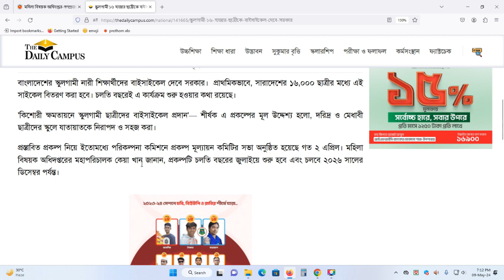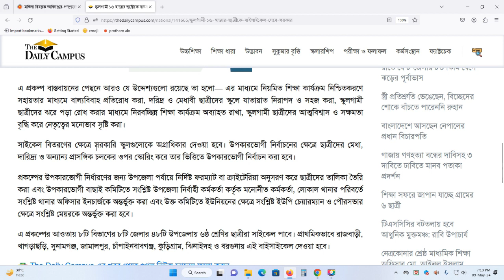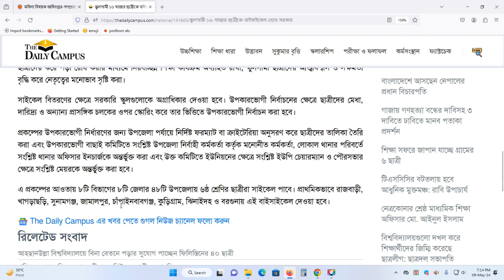স্কুলগামী ১৬ হাজার ছাত্রীকে বাইসাইকেল দেবে সরকার । চলতি বছরেই এ কার্যক্রম শুরু এবং চলবে ২০২৬পর্যন্ত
scholarship 2024 class six maddhomik ucchamaddhamik students
bicycle britti upobritti government school .

বাংলাদেশের স্কুলগামী নারী শিক্ষার্থীদের বাইসাইকেল দেবে সরকার।  প্রাথমিকভাবে, সারাদেশের ১৬,০০০ ছাত্রীর মধ্যে এই সাইকেল বিতরণ করা হবে। চলতি বছরেই এ কার্যক্রম শুরু হওয়ার কথা রয়েছে।

'কিশোরী ক্ষমতায়নে স্কুলগামী ছাত্রীদের বাইসাইকেল প্রদান'— শীর্ষক এ প্রকল্পের মূল উদ্দেশ্য হলো, দরিদ্র ও মেধাবী ছাত্রীদের স্কুলে যাতায়াতকে নিরাপদ ও সহজ করা।

প্রস্তাবিত প্রকল্প নিয়ে ইতোমধ্যে পরিকল্পনা কমিশনে প্রকল্প মূল্যায়ন কমিটির সভা অনুষ্ঠিত হয়েছে গত ২ এপ্রিল। মহিলা বিষয়ক অধিদপ্তরের মহাপরিচালক কেয়া খান জানান, প্রকল্পটি চলতি বছরের জুলাইয়ে শুরু হবে এবং চলবে ২০২৬ সালের ডিসেম্বর পর্যন্ত।
এ প্রকল্প বাস্তবায়নের পেছনে আরও যে উদ্দেশ্যগুলো রয়েছে তা হলো— এর মাধ্যমে নিয়মিত শিক্ষা কার্যক্রম নিশ্চিতকরণে সহায়তার মাধ্যমে বাল্যবিবাহ প্রতিরোধ করা, দরিদ্র ও মেধাবী ছাত্রীদের স্কুলে যাতায়াত নিরাপদ ও সহজ করা, স্কুলগামী ছাত্রীদের ঝরে পড়া রোধ করার মাধ্যমে নিরবচ্ছিন্ন শিক্ষা কার্যক্রম অব্যাহত রাখা, স্কুলগামী ছাত্রীদের আত্মবিশ্বাস ও সক্ষমতা বৃদ্ধি করে নেতৃত্বের মনোভাব সৃষ্টি করা।

সাইকেল বিতরণের ক্ষেত্রে সরকারি স্কুলগুলোকে অগ্রাধিকার দেওয়া হবে। উপকারভোগী নির্বাচনের ক্ষেত্রে ছাত্রীদের মেধা, দারিদ্র্য ও অন্যান্য প্রাসঙ্গিক চলকের ওপর স্কোরিং করে তার ভিত্তিতে উপকারভোগী নির্বাচন করা হবে।

প্রকল্পের উপকারভোগী নির্ধারণের জন্য উপজেলা পর্যায়ে নির্দিষ্ট ফরম্যাট বা ক্রাইটেরিয়া অনুসরণ করে ছাত্রীদের তালিকা তৈরি করা এবং উপকারভোগী বাছাই কমিটিতে সংশ্লিষ্ট উপজেলা নির্বাহী কর্মকর্তা কর্তৃক মনোনীত কর্মকর্তা, লোকাল থানার পরিবর্তে সংশ্লিষ্ট থানার অফিসার ইনচার্জকে অন্তর্ভুক্ত করা এবং উক্ত কমিটিতে ইউনিয়নের ক্ষেত্রে সংশ্লিষ্ট ইউপি চেয়ারম্যান ও পৌরসভার ক্ষেত্রে সংশ্লিষ্ট মেয়রকে অন্তর্ভুক্ত করা হবে।

এ প্রকল্পের আওতায় ৮টি বিভাগের ৮টি জেলার ৪৮টি উপজেলায় ৬ষ্ঠ শ্রেণির ছাত্রীরা সাইকেল পাবে। প্রাথমিকভাবে রাজবাড়ী, খাগড়াছড়ি, সুনামগঞ্জ, জামালপুর, চাঁপাইনবাবগঞ্জ, কুড়িগ্রাম, ঝিনাইদহ ও বরগুনায় এই বাইসাইকেল দেওয়া হবে।